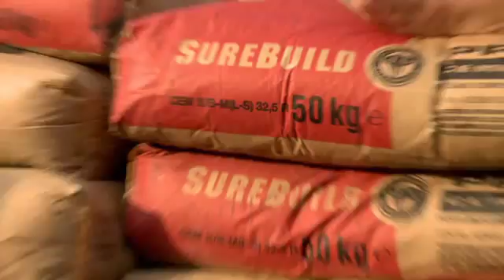12RANGER Power Payload